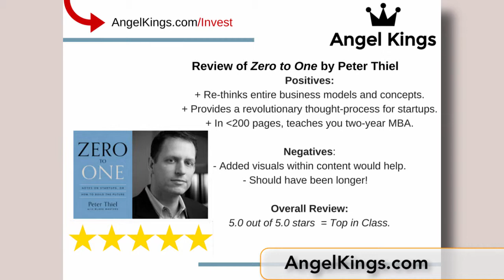Peter Thiel: Zero to One Book Review & Summary - AngelKings.com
Peter Thiel's Zero to One Book Review - Summary, audiobook and outline of Peter Thiel's book "Zero to One" and course from Stanford Startup expert and angel investor Ross Blankenship outlines Peter Thiel's vision and business points for startups and new companies.  The review of the "Zero to One" book which was published, discusses business strategies, how to build a company, and summaries of new entrepreneur ideas.